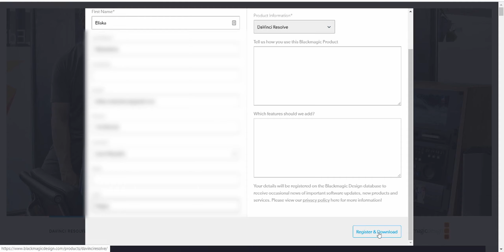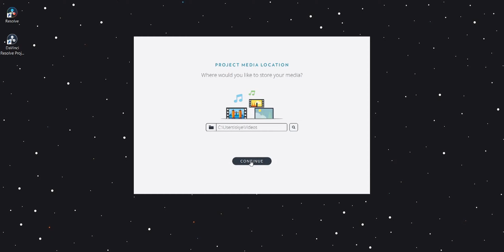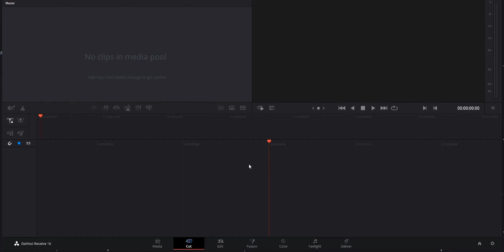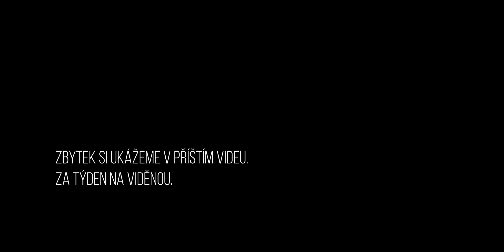Instalace DaVinci Resolve na starý notebook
Takový malý pokus - instalace nejnovějšího DR 16.2 na notebook z roku 2015.